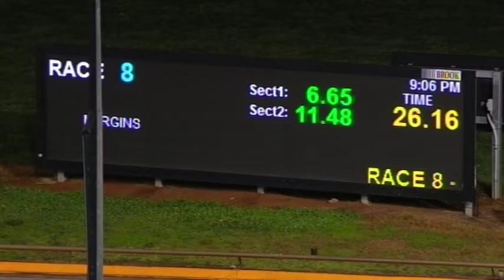WGL TUE 09 JUL 19 R8